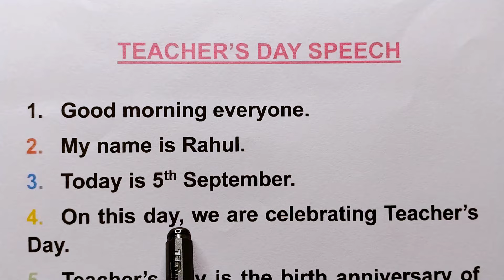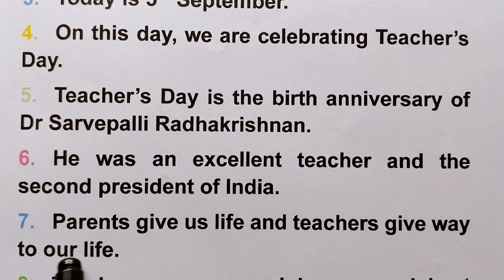10 Lines speech on Teacher's Day | speech on 5 September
10 Lines speech on Teacher's Day | speech on Teachers Day in english| speech on |Teacher
Teachers Day Speech in English | Speech On Teachers Day | 5 September Speech l Teachers Day Speech

shikshak diwas par bhashan
शिक्षक दिवस पर भाषण
टीचर्स डे पर स्पीच इंग्लिश में